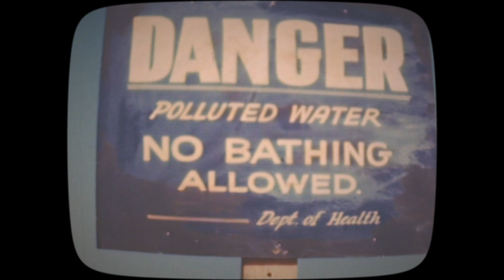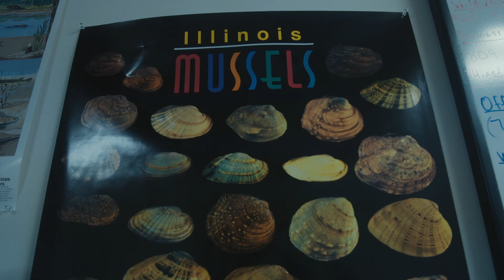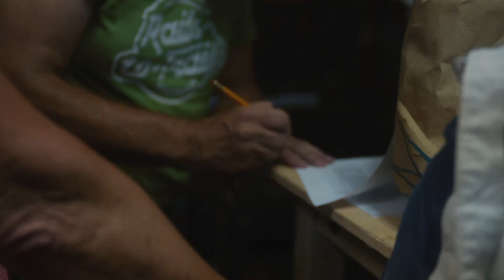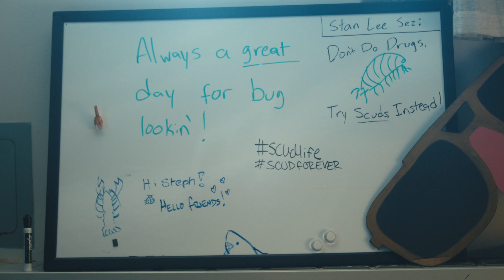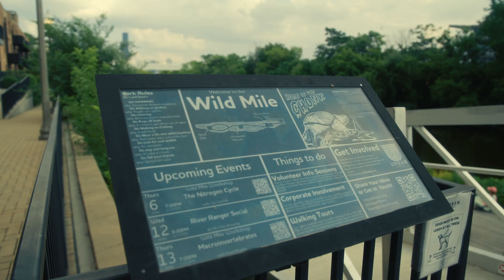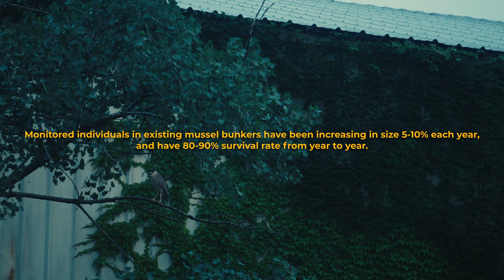Operation Restoration: RIVER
Years ago, the Chicago River was a thriving natural ecosystem and sanctuary. However, a century of industrialization has dramatically altered it. This is where Urban Rivers' story begins.

In 11th Hour Racing’s “Operation Restoration: River,” you’ll meet the citizen-led team at Urban Rivers, including Phil, Nick, Owen, and Bubba—a group dedicated to building an inclusive community and healthier environment. Urban Rivers is the main nonprofit behind the Wild Mile, a large-scale vision for the future of the Chicago River. This initiative focuses on sustainable watershed management, restoring the river with floating mussel and floating wetland installations, and creating more opportunities for the Chicago community.

Urban Rivers is on a mission to transform the city’s rivers into wildlife sanctuaries and outdoor spaces where people can connect with nature. Their floating gardens, planted with native species, provide vital habitats for urban wildlife. Their mussel “bunkers” grow large mussels to help naturally filter pollutants from the river. Together, Urban Rivers aims to restore the water quality of the Chicago River and canals to make these urban waters swimmable.

Since 2020, with support from the Dupage County Forest Preserve's Urban Stream Research Center, Urban Rivers has released over 1,500 Giant Floaters into the Wild Mile. Monitored mussels in specialized "bunkers" have shown a 5-10% annual growth rate and an impressive 80-90% survival rate. Thanks to support from 11th Hour Racing, Urban Rivers plans to release an additional 2,500 mussels by 2025.

Directed by: Sashwa Burrous
Production Company: @gnarlybay
Featuring: @urbanrivers